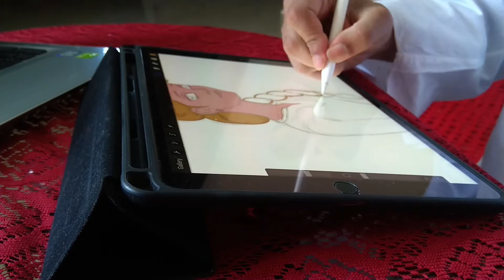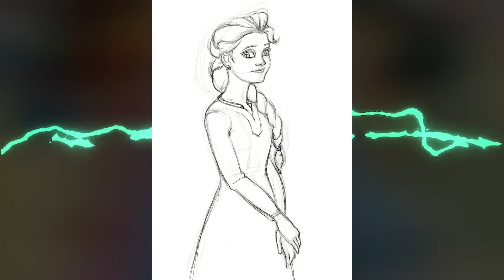Celebrate holi with Disney Princesses|| Disney প্রিন্সেসেস এর সাথে holi তে রং খেলা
Hello everyone, this is priyam and you are watching draw with priyam.

First of all a very happy and safe holi to everyone.
Today i have came up with an interesting holi themed concept which i have drawn in my way.

So, How it will look when the Disney Princesses play holi with an new indian look.
So lets jump into the video.

I have done this artwork in my own style.

What kind of artwork would y'all like to see next?

Audio
Cha_Da_Cup_Riddim
Fusion_of_Dhol
(thanks to youtube for free audio clips)
priyam modak